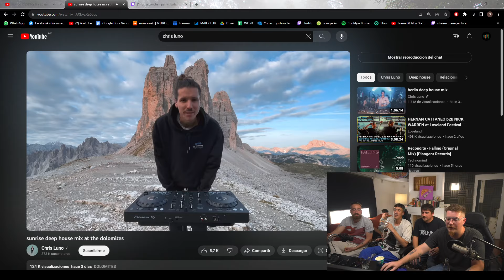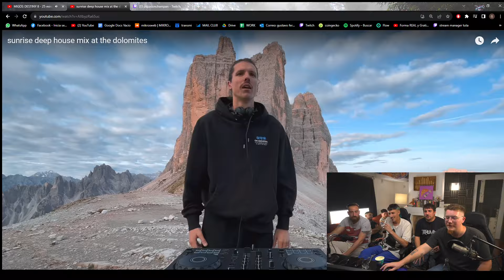PIZZA CON CHAMPAN - #11 - ESQUIVANDO LABURAR A TODA COSTA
Pizza Con Champan #11 stream completo.